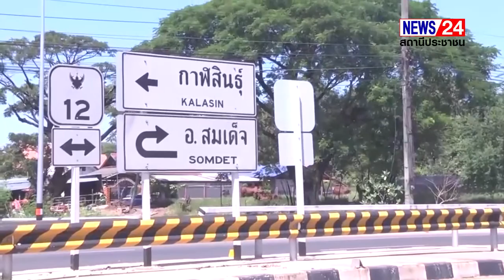กาฬสินธุ์ ติดตามประโยชน์สร้างเกาะกลางจุดกลับรถแก้อุบัติเหตุขยายถนนเส้นทางท่องเที่ยว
“วิรัช พิมพะนิตย์” ที่ปรึกษารัฐมนตรีว่าการกระทรวงคมนาคมลงพื้นที่ติดตามการใช้ประโยชน์สร้างเกาะกลางถนนและจุดกลับรถบริเวณบ้านหามแหโพนทองแก้ปัญหาอุบัติเหตุ พร้อมลงพื้นที่ติดตามประโชน์การก่อสร้างเกาะกลางถนนชุมชนหนองสอ และการพัฒนาขยายถนน 4 เลน เส้นทางท่องเที่ยว จากอำเภอเมืองกาฬสินธุ์ไปยังอำเภอสหัสขันธ์ ขณะที่ชาวบ้านขอบคุณกรมทางหลวงและกระทรวงคมนาคมที่เห็นถึงความสำคัญและแก้ไขปัญหาให้กับชาวกาฬสินธุ์
    เมื่อวันที่ 13 ตุลาคม 2565 นายวิรัช พิมพะนิตย์ ที่ปรึกษารัฐมนตรีว่าการกระทรวงคมนาคม พร้อมคณะลงพื้นที่เยี่ยมและสอบถามประชาชนใน ต.โพนทอง อ.เมืองกาฬสินธุ์ พร้อมกับติดตามการใช้ประโยชน์การสร้างเกาะกลางถนนเส้นทางอำเภอเมืองกาฬสินธุ์ไปยังอำเภอสมเด็จ ต่อไปยัง จ.สกลนคร และจุดกลับรถบริเวณมอดินแดง เขต ต.โพนทอง หลังชาวบ้านได้ส่งเรื่องร้องขอให้ก่อสร้าง เพื่อแก้ไขปัญหาและป้องกันการเกิดอุบัติเหตุ หลังจากที่ผ่านมาบริเวณดังกล่าวเกิดอุบัติเหตุบ่อยครั้ง ทำให้มีผู้ได้รับบาดเจ็บและเสียชีวิตจำนวนมาก กระทั่งทางกรมทางหลวงและกระทรวงคมนาคมได้จัดสรรงบประมาณให้แขวงทางหลวงกาฬสินธุ์ดำเนินการก่อสร้างจนแล้วเสร็จเมื่อกลางปี 2563 ที่ผ่านมา ซึ่งปัจจุบันสามารถลดและแก้ไขปัญหาอุบัติเหตุได้อย่างมาก
 จากนั้นนายวิรัช พิมพะนิตย์ ที่ปรึกษารัฐมนตรีว่าการกระทรวงคมนาคม ได้ลงพื้นที่บริเวณตลาดชุมชนหนองสอ เขตเทศบาลตำบลหนองสอ อ.เมืองกาฬสินธุ์ เพื่อติดตามการใช้ประโยชน์ของการขยายถนน ตามจุดต่างๆ เส้นทางจากอำเภอเมืองกาฬสินธุ์ไปยังอำเภอสหัสขันธ์จาก 2 เลน เป็น 4 เลน ซึ่งเป็นเส้นทางท่องเที่ยวไปยังเขื่อนลำปาว และแหล่งท่องเที่ยวต่างๆในอำเภอสหัสขันธ์ รวมถึงยังสามารถเดินทางไปยัง จ.อุดรธานี พร้อมทั้งเข้าติดตามการใช้ประโยชน์การสร้างเกาะกลางถนน ป้องกันอุบัติเหตุ โดยเฉพาะการสร้างเกาะกลางถนนบริเวณตลาดชุมชนหนองสอ และบ้านหนองสอ หลังประชาชนร้องขอให้กระทรวงคมนาคมดำเนินการแก้ไขปัญหา
 ด้านนายวีระศักดิ์ โยธะสินธุ์ อายุ 62 ปี อยู่บ้านเลขที่ 234 ม.9 ต.โพนทอง อ.เมือง จ.กาฬสินธุ์ ประธานสภาเทศบาลตำบลโพนทอง กล่าวว่า ที่ผ่านมาถนน 4 เลน เส้นทางอำเภอเมืองกาฬสินธุ์ไปยังอำเภอสมเด็จ โดยเฉพาะบริเวณทางเข้าบ้านหามแหโพนทอง บริเวณทางเชื่อมคลองส่งน้ำชลประทาน และมอดินแดง ไม่มีเกาะกลางถนน การสัญจรผ่านไปมาเกิดอันตราย และเกิดอุบัติเหตุบ่อยครั้ง มีผู้บาดเจ็บ และสร้างความสูญเสียในชีวิตของประชาชนจำนวนมาก ดังนั้นชาวบ้านใน ต.โพนทองจึงได้ทำเรื่องร้องขอไปยังหน่วยงานที่เกี่ยวข้อง พร้อมกับส่งเรื่องไปยังนายวิรัช พิมพะนิตย์ ที่ปรึกษารัฐมนตรีว่าการกระทรวงคมนาคม กระทั่งทางกระทรวงคมนาคมได้ดำเนินการก่อสร้างเกาะกลางถนน และจุดกลับรถ ซึ่งหลังจากสร้างเสร็จก็สามารถลดและป้องกันการเกิดอุบัติเหตุได้เป็นอย่างดี ซึ่งชาวบ้านขอขอบคุณไปยังนายศักดิ์ สยามชิดชอบ รัฐมนตรีว่าการกระทรวงคมนาคม นายวิรัช พิมพะนิตย์ ที่ปรึกษารัฐมนตรีว่าการกระทรวงคมนาคม และกรมทางหลวง รวมทั้งหน่วยงานที่เกี่ยวข้องที่ได้ดำเนินการช่วยเหลือประชาชนดังกล่าว
 ขณะที่นายวิรัช พิมพะนิตย์ ที่ปรึกษารัฐมนตรีว่าการกระทรวงคมนาคม กล่าวว่า สำหรับถนนเส้นทางอำเภอเมืองกาฬสินธุ์ไปยังอำเภอสมเด็จ เป็นสายหลักที่จะไป จ.สกลนครและนครพนม ซึ่งเป็นถนน 4 เลน โดยบริเวณบ้านหามแหโพนทอง จะเป็นทางเชื่อมคลองส่งน้ำชลประทาน ประกอบกับช่วงมอดินแดง เป็นทางชัน ที่ผ่านมาจึงเกิดอุบัติเหตุหลายครั้ง สร้างความสูญเสียชีวิตและทรัพย์ของประชาชน ทั้งนี้ในส่วนเส้นทางจากอำเภอเมืองกาฬสินธุ์ไปยังอำเภอสหัสขันธ์ก็เช่นกัน โดยเฉพาะบริเวณตลาดชุมชนหนองสอ เขตเทศบาลตำบลหนองสอก็เสี่ยงและมีการเกิดอุบัติเหตุขึ้นบ่อยครั้ง ประชาชนได้ส่งเรื่องร้องขอเข้ามาให้ช่วยแก้ไขปัญหา ดังนั้นนายศักดิ์ สยามชิดชอบ รัฐมนตรีว่าการกระทรวงคมนาคม และกรมทางหลวงจึงได้กำชับให้หน่วยงานแขวงทางหลวงในพื้นที่เร่งแก้ไขปัญหาดังกล่าว  ทั้งการสร้างเกาะกลาง สร้างจุดกลับรถ เพื่อป้องกันการเกิดอุบัติเหตุของผู้ใช้รถ ใช้ถนน และสร้างความปลอดภัยของประชาชนในพื้นต่อไป รวมทั้งมีการขยายถนนเส้นทางอำเภอเมืองกาฬสินธุ์ไปยังอำเภอสหัสขันธ์จาก 2 เลน เป็น 4 เลน เพื่อให้พี่น้องประชาชนและผู้ใช้รถใช้ถนนสัญจรผ่านไปมาได้อย่างสะดวกและปลอดภัยด้วย

     สมบูรณ์ นาสาทร ข่าวกาฬสินธุ์รายงาน